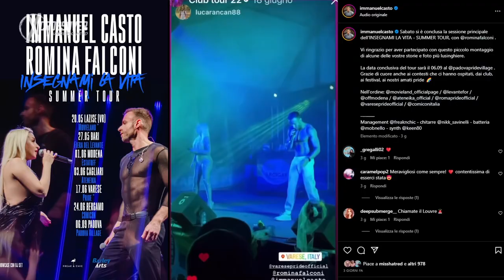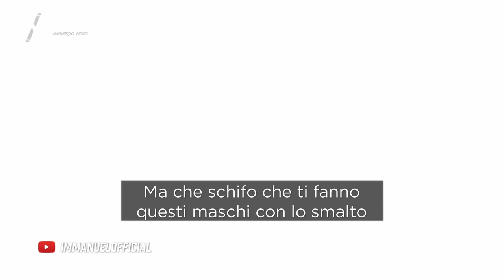Intervista Immanuel Casto e Romina Falconi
Immanuel Casto e Romina Falconi hanno presenziato al Bergamo Comicon portando il loro fantastico show sul palco della manifestazione ❤️
Abbiamo parlato con loro anche dell'importanza del Pride e dei pregiudizi che ancora, purtroppo, fanno parte della nostra società.